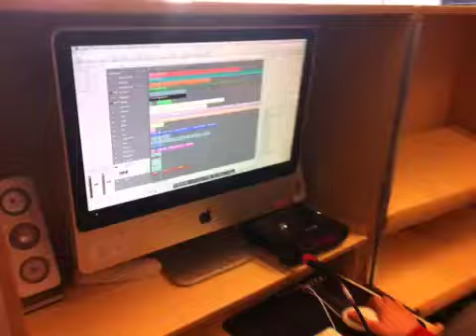ITEXtreme på Klippen-Der lægges sidste hånd på speak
NO9 ITEXtreme er på Friskolen, Klippen i Voel med et spændende projekt hvor 6.A skal producere tre animationsfilm med tilhørende lyddesign på en uge.
Projektet ledes af Flemming Poul Giese, NO9 ITEXtreme der, samme med klassens lærer Karin, står for at guide klassen frem til en filmfestival om fredagen.